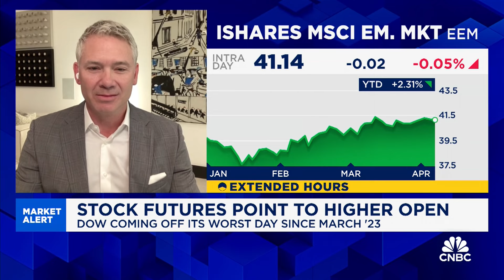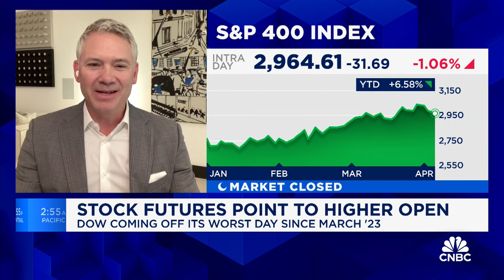Katz: Good news on the jobs front will be construed as good news, as it should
UBS private wealth advisor Jason Katz says the parts of the market that are levered most to rates may be volatile right now, but also have the most upside: Small & Mid-Caps.